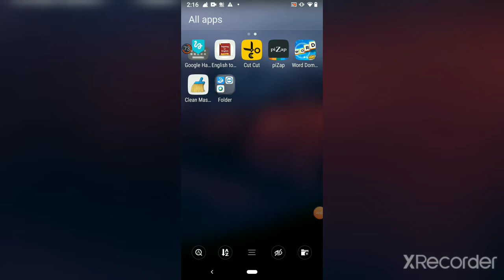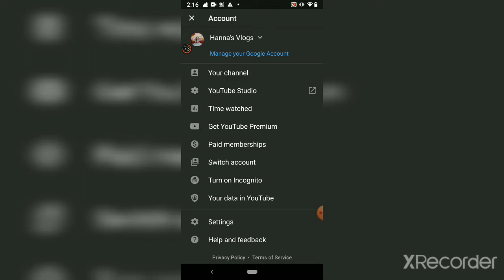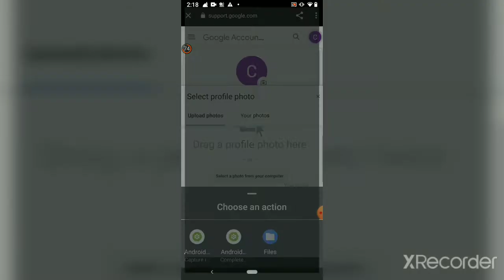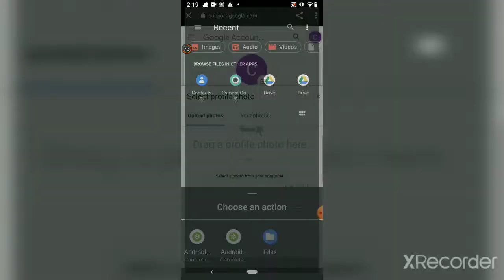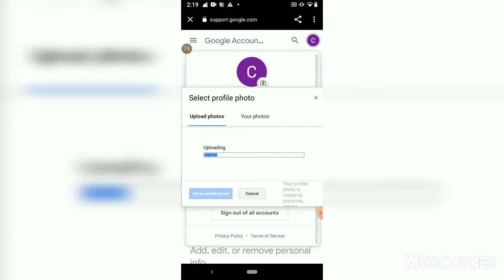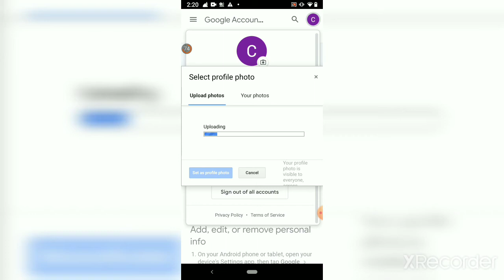8th vlog paano maglagay ng propile photo sa youtube channel I Hanna's Vlogs